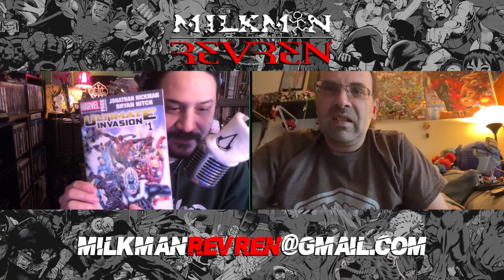Episode 09 - The Pony Returns!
MilkMan & Rev talk all thinks geek! Comics, TV, Movies, Games and Toys! Stick this geekiness in your earholes!